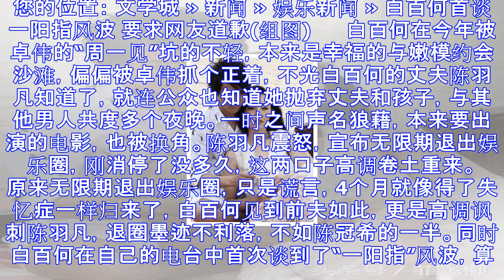白百何首谈一阳指风波 要求网友道歉(组图)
您的位置： 文学城 » 新闻 » 娱乐新闻 » 白百何首谈一阳指风波 要求网友道歉(组图) 　　白百何在今年被卓伟的“周一见”坑的不轻，本来是幸福的与嫩模约会沙滩，偏偏被卓伟抓个正着，不光白百何的丈夫...